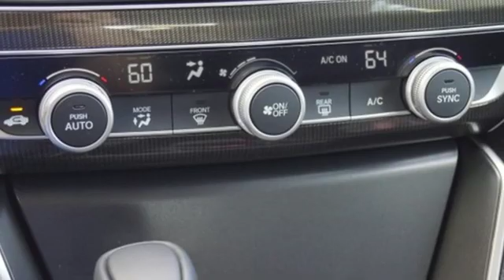New 2019 Honda Accord 1.5T Washington DC MD Chantilly, DC HCKA073131 - SOLD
Year: 2019
Make: Honda
Model: Accord 1.5T
Trim: Sport
Engine: 1.5T I4 DOHC 16V Turbocharged VTEC
Transmission: CVT
Color: White
Interior: Black
Stock #: HCKA073131
VIN: 1HGCV1F39KA073131
Platinum White Pearl 2019 Honda Accord 1.5T Sport FWD CVT 1.5T I4 DOHC 16V Turbocharged VTEC ABS brakes, Active Cruise Control, Electronic Stability Control, Front dual zone A/C, Illuminated entry, Low tire pressure warning, Remote keyless entry, Traction control.brbr29/35 City/Highway MPGbrbrbrAll prices exclude taxes, title, license, and dealer processing fee of $799.00. Published price subject to change without notice to correct errors or omissions or in the event of inventory fluctuations. All features not on all vehicles. Vehicles shown are for illustration purposes only. MPG is based on 2017 EPA mileage ratings. Use for comparison purposes only. Your actual mileage will vary, depending on how you drive and maintain your vehicle, driving conditions, battery pack age/condition (hybrid only), and other factors.

Address:
4175 Stonecroft Boulevard